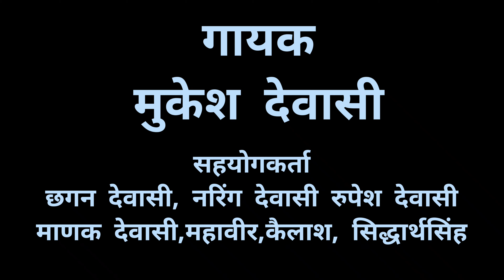राजा चंदन मलीयागिरी व कुम्हार के बीच संवाद का शानदार वीणा भजन गायक मुकेश देवासी! RJ Arvind